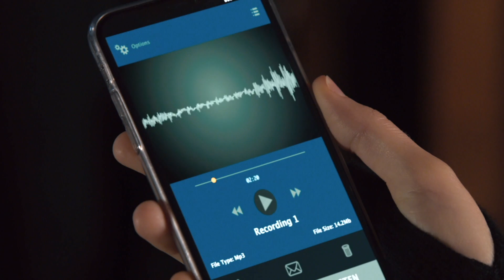A Look Inside Ep 6 - Evil S1 | M-Net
Robert and Michelle King discuss how episode 6 of Evil was crafted.